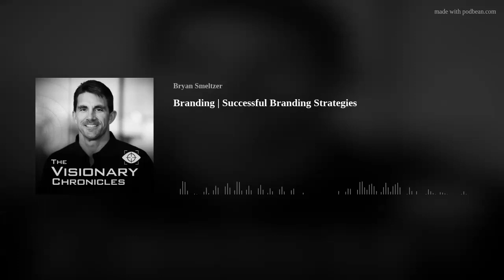Branding | Successful Branding Strategies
EPISODE 18
The Visionary Chronicles
CHRONICLE II: September 15th,  2020

Inspiration "For you to sleep well at night, the aesthetic, the quality, has to be carried all the way through…”
      Wisdom from Steve Jobs

Branding | Successful Brand Strategies

Brands many times struggle with first determining, then executing on their Vision.
For a start-up or ongoing company to successfully anchor in foundational principles that will carry them for generations, they must bring their Vision to reality.
This foundation determines all the company stands for from the inside looking out. First, establish who you are, what is your definitive point of difference, why would someone purchase your product, and how you will authentically engage in building your Community, the lifeblood of Loyalty.
With the new age of digital, Loyalty is the lifeblood, but Authentication is the vein. Authentication is what continues to drive Loyalty and long-term customer value to a Brand.
Being Authentic is earned, not a right, and can quickly deteriorate, along with customer loyalty, revenue, and equity. Follow a clear path to building your brand, stay true to creating a Loyal community through authentic engagement, and ensure your Vision is communicated daily through both verbal and visual communications.
This branding flow will ensure all who enter the four walls of your brand clearly understand why you exist, where you are positioned, how you are different, and what is the path forward.

“As a consumer, you want to associate with brands whose powerful presence creates a halo effect that rubs off on you…”
                     Tom Peters
Stay True, Stay Authentic, be Different, and be Great!

Bryan Smeltzer, President
 LiquidMind Inc.

Bryan Smeltzer is a consumer products business executive and entrepreneur. He has held executive-level roles in business development, Product, and marketing with some of the world's most prestigious brands, including; Oakley, TaylorMade, Adidas, K-Swiss, and Schutt Sports, among other international brands. He also founded a men’s apparel brand, successfully running a profitable business for ten years, eventually selling to a VC firm.

He also hosts a Podcast called The Visionary Chronicles, ranked as the #1 Visionary and Top 50 Marketing Podcasts by Feedspot, and recently finished his first bestselling book, The Visionary Brand, The Success Formula Behind the World’s Most Visionary Brands, and recently received the prestigious Readers Favorite Award for BEST Non-fiction, Marketing Genre book.

He is also a member of the Board of Advisors at UCI’s BCIE along with their New Venture Program, an Innovation Advisor at the UCI’s Applied Innovation program at the Cove, a Mentor/Advisor to UCLA’s Price Center Venture Accelerator Program, and a Mentor/Advisor at the San Diego Sports Innovators Accelerator (SDSI) center.

Bryan oversees LiquidMind Inc., a global brand strategy firm that partners with start-ups and established mid to large-cap consumer brands to empower businesses to think differently, be different, drive a passionate culture, and execute relentlessly.
You can contact or  follow him at;